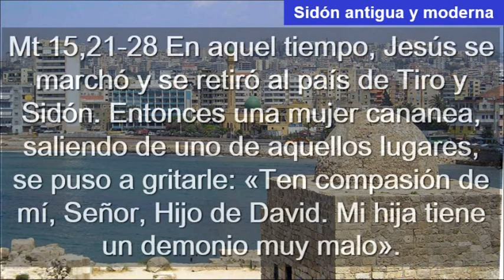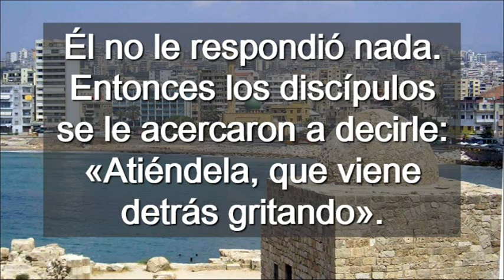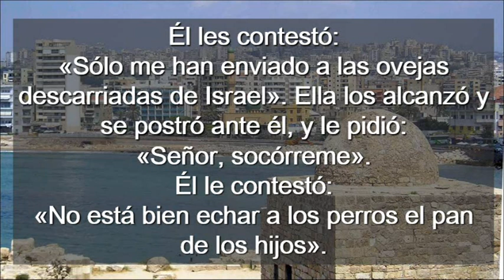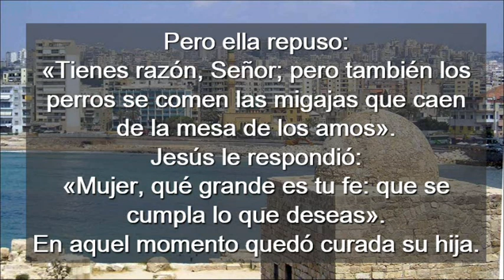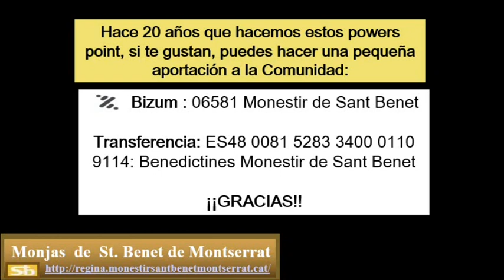Domingo 20 Del Tiempo Ordinario Ciclo A( Castellano )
Domingo 20 Del Tiempo Ordinario Ciclo A